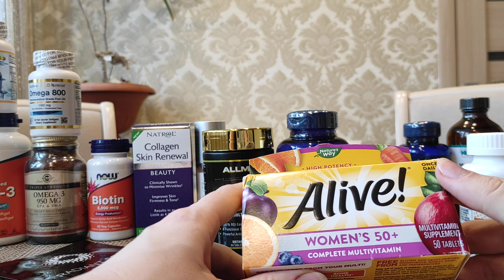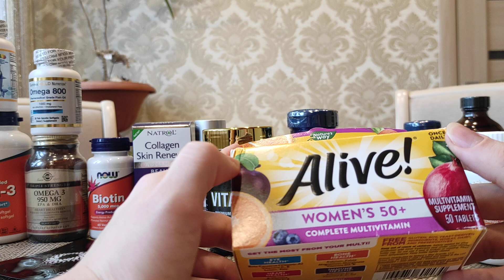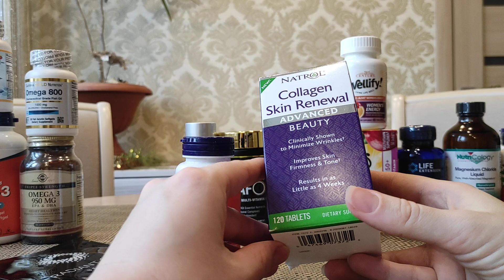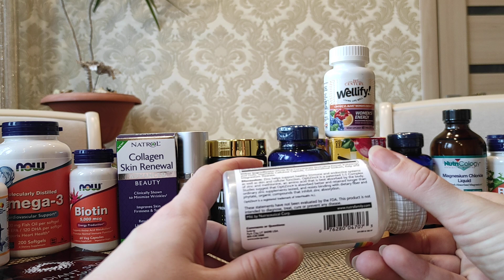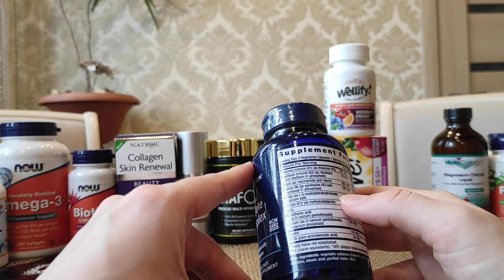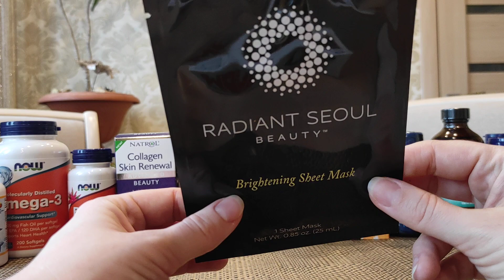IHerb Обзор большой посылки 200$. Мультивитамины, омега-3, D3, красота. Январь 2021.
Обзор посылки БАДов с IHerb.  Мультивитамины для мужчин и женщин, омега-3 различной концентрации. Красота: гиалуроновая сыворотка, коллаген, биотин.  И обзор других интересных и полезных добавок для здоровья. Успокоительные: релора, магний. D3, цинк, хром и многое другое.
Ссылки на товары в описании. Разверни.
@iherb_pmr - инстаграм
В инстаграм и одноклассниках даю бесплатные консультации и могу обсудить наболевшие вопросы.
Ссылки на товары в обзоре
00:15 Отличные мужские мультивитамины VitaForm от Allmax
02:03 Мультивитамины Two-Per-Day от LifeExtension
03:40 Мультивитамины для женщин от 50 лет Alive от Nature's Way
04:59 Мультивитамины Wellify от 21st century
05:59 Укрепляющая сыворотка с гиалуроновой кислотой Solution от Now Foods
07:28 Коллаген для восстановления кожи от Natrol
09:13 Биотин против выпадения волос от Now Foods
10:37 Омега-3 от Now Foods
10:37 Омега-3 тройной концентрации 950мг от Solgar
10:37 Омега 800 концентрированная от CGN
10:37 Детская омега-3 от CGN
15:10 D3 5000IU от Now Foods
15:10 D3 10000IU от Now Foods
17:50 OptiZinc 30мг от Solaray
18:50 Пиколинат хрома от MRM
19:56 Полный биоактивный комплекс витаминов группы B от Life Extension
20:45 Жидкий хлорид магния от Nutricology
21:24 Успокаивающая Relora от Now Foods
22:10 Инозитол от Now Foods
23:09 Расторопша от Jarrow Formulas
24:00 Осветляющая тканевая маска от Radiant Seoul